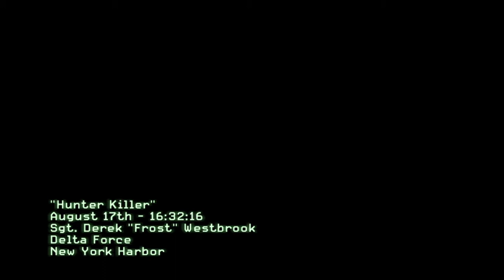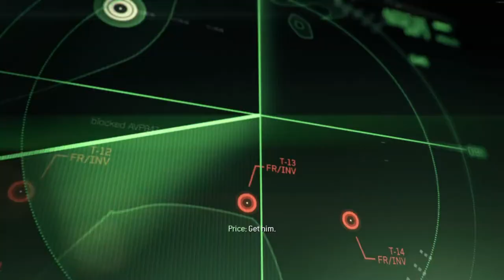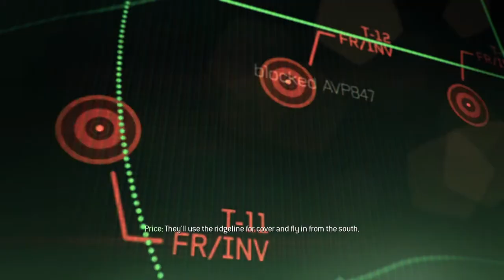Call of Duty Modern Warfare 3 Campaign - Del 2 (Norsk Gaming)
Jeg spiller campaign delen i Call of Duty Modern Warfare 3! 😁🎮